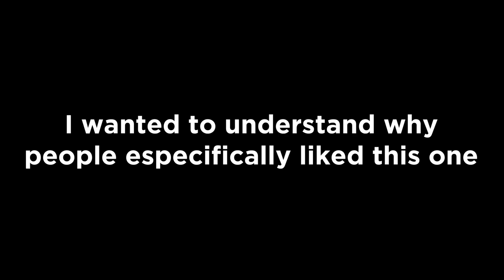The only Scythe team combo you'll ever need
I'm a Brawlhalla partner!

In this video I explore why my scythe team combo got popular and why it's the only scythe team combo you'll ever need in Brawlhalla, go ahead and try it!